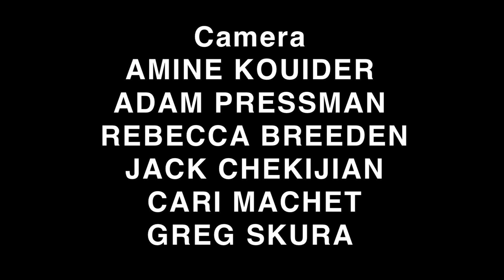DAVID S WARE | A WORLD OF SOUND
ABOUT DAVID S. WARE

HOW COOL IS COOL ? I LOVE THIS GUY DAVID S. WARE AND I LOVE THIS FILM YOU'VE MADE FOR HIM REALLY GOOD THAT YOU HAVE DOCUMENTED THIS GREAT MAN AND HIS MUSIC AND HIS SPIRIT -- DAVID LYNCH

"He's one of the last of the Mohicans -- there's nobody in the world who has what David has." -- Matthew Shipp (pianist/composer)

Saxophonist/composer/bandleader David S. Ware began playing saxophone at age 9, and his innate talents were recognized and nurtured by astute teachers at his NJ public schools. By age 12 he knew that he wanted to become a professional jazz artist. While still a teenager, he began a mentor/musical relationship with saxophone colossus Sonny Rollins, who taught him circular breathing in 1966. Following David's arrival in the NYC loft jazz scene of the early 70s, word of his potent voice on tenor sax spread quickly. He soon became a member of the Cecil Taylor Unit, with whom he toured throughout Europe, the U.S. and Canada.

During the '80s, David's concerns as a saxophonist shifted away from the rush and fury of extended improvisations, and into the area of concentrated thematic development. He embarked on an extended period of wood-shedding, and in 1989 formed the David S. Ware Quartet featuring Matthew Shipp on piano, William Parker on bass, and a succession of drummers. The DSWQ was the reigning advanced jazz super-group of the 90s and well into the new millennium. Over the course of 17 years, as many albums, and numerous tours of Europe and the U.S., the music David made with this band added immeasurably to the language of jazz. Preeminent jazz critic Gary Giddins wrote in 2001, "Let's be bold: the David S. Ware Quartet is the best small band in jazz today... every time I see Ware's group or return to the records, it flushes the competition from memory."

2009 was a profoundly transitional year in David S. Ware's life. It was his 50th year of playing saxophone, and, after nearly a decade of peritoneal dialysis, it became evident that a kidney transplant was the only path to his continued survival on this Earthly plane. A donor (Laura Mehr) was found and the transplant took place in May. In October, David performed a triumphant-return solo concert in NYC; the recording of which was released as Saturnian David's planned special recording project to celebrate his 50th year of saxophone took place in December, resulting in the impeccable Onecept, which was released in October 2010. In November 2010, David entered the studio with Cooper-Moore, William Parker and Muhammad Ali to record a summit meeting of eternal musical masters. The resulting album, Planetary Unknown was released in June 2011. This group's concert debut took place on June 10 at the Vision Festival in NYC; their EU debut took place on August 27 at the Saalfelden Jazz Festival. There will be a new Planetary Unknown album in 2012. Organica, David's second volume in a planned series of solo recordings, will be released in October 2011.

"His body finally succumbing to an aggressive blood infection, David S. Ware passed away on the night of October 18, 2012 at Robert Wood Johnson University Hospital in New Brunswick, NJ. The blessings of his musical legacy will radiate for a very, very long time to come." --Steven Joerg